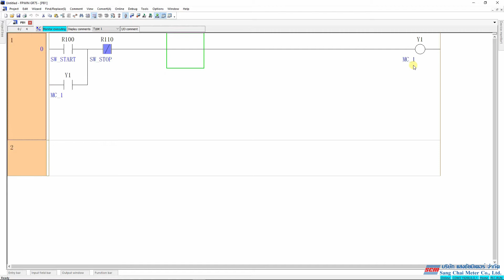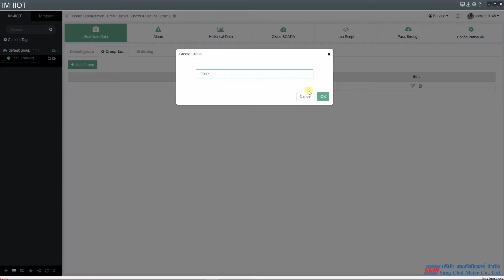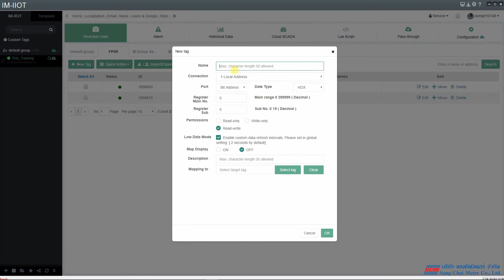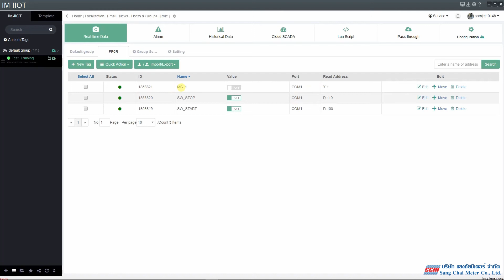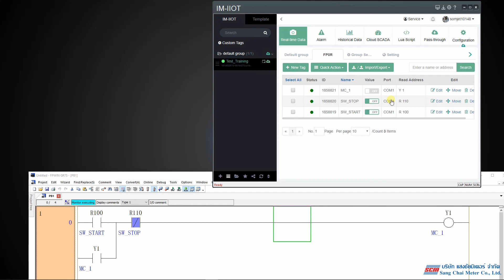IIoT-Box การเพิ่ม tags ใน Real time data